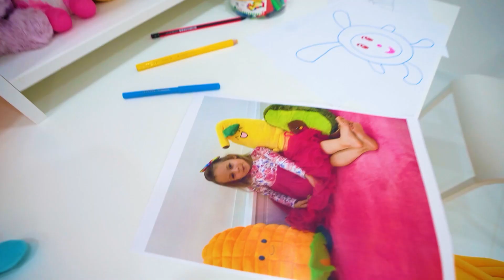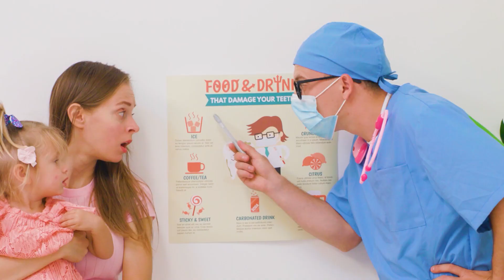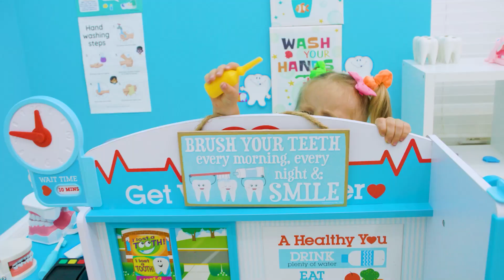Wash playhouse | Funny stories for children | Maya and Mary | Toytik Show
00:00 - This is the way - Wash playhouse
02:41 - Balloon Story
05:12 - Bingo
08:20 - Baby mask
11:05 - Funny noodles
14:19 - Blind man's buff Story
18:06 - Dentist Story
21:36 - Toys Fly
24:04 - Left and Right with Crabs
26:40 - Dentist Story
30:00 - Happy ride